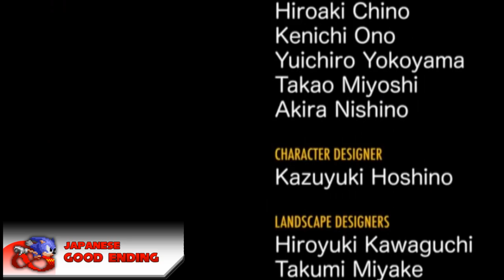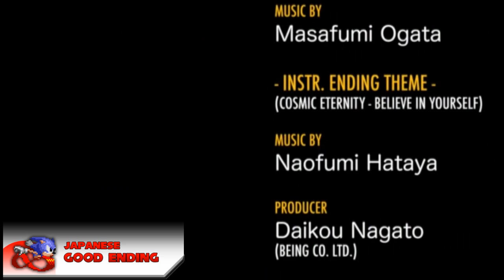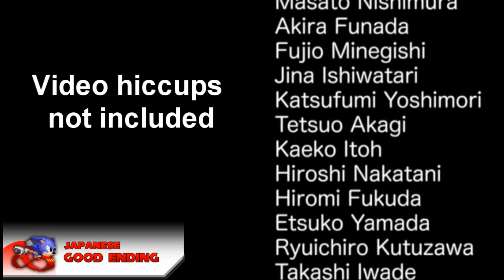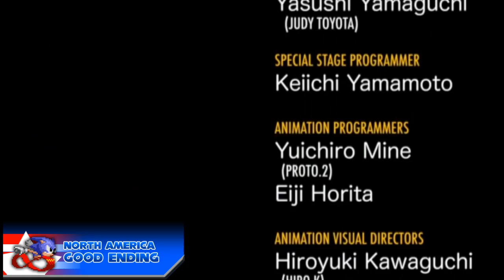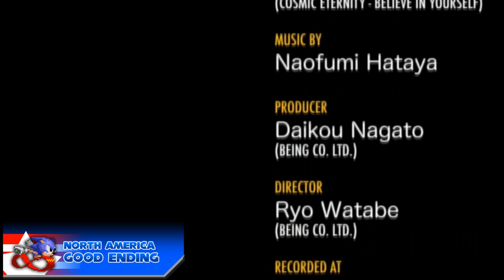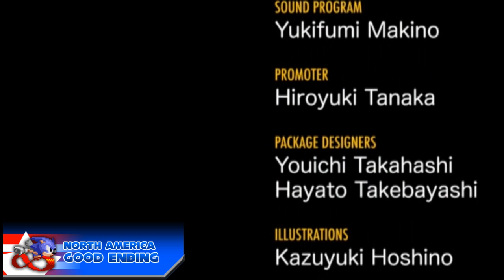[Sonic CD 2011] [PC] - Opening / Ending Music mod (With lyrics) DOWNLOAD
DOWNLOAD V1.1
Dropbox:
Everything works, Endings and Openings. Though the Good NA ending gets cut before the "You're too cool!" but hey, it's loyal to the GameCube port...! heh...

How to install:

1.- Go to your Sonic CD folder on the Steam folder (...Steam\SteamApps\common\Sonic CD).
2.- DO A BACKUP of the "videos" folder (The one on the Sonic CD folder) Just in case.
3.- Place the 3 videos of this .zip (Bad_Ending.ogv, Good_Ending.ogv and Opening.ogv) on the "videos" folder.
4.- You will be asked if you want to Replace them/Overwrite files, say yes, obviously.
5.- Enjoy!
I DO NOT KNOW IF IT WORKS ON ANDROID, I DO NOT HAVE THAT VERSION

After stop being lazy, here it is, the full pack. Make Sonic CD 2011 on PC (Or any version that allow you to replace the video files really) the definitive version of the game with this mod!

Decided to show EVERYTHING just to let you know that, even though the original JP soundtrack was added, it won't affect the original NA soundtrack, Sonic Boom (You won't need to replace anything anymore)

Also, trying to record Sonic CD with fraps is nearly impossible, the game lags and gets a tendency to freeze. I had to record the intro in windowed mode, because I get really paranoid when a game on full.screen freezes, since it normally freezes the whole computer too.

Old yet, charming description:
WELL, I was quite disappointed that Sonic CD didn't included the lyrics of "You can do anything" and "Cosmic Eternity" when I played the Xbox version

But then, the PC version came in play (Also on discount, great game)

Knowing that nothing is impossible, 'cause if you try, you can do anything! (Also, PC modding is easier) I decided to investigate HOW TO change the songs of the videos, AND I HAD SUCCESS! after 8 hundred tries, I managed to get everything working, just like old Mario World hacking.

I couldn't find ANYONE who had uploaded the corrected videos, so I took the job on my hands. Good to contribute on this great game, buy it when you get the chance:

TIMESTAMPS:
0:00 "You can do anything" - Japanese Opening
1:31 "Sonic Boom" - North America Opening
3:03 "Cosmic Eternity" - Japanese (Good Ending)
6:45 "Cosmic Eternity" - Japanese (Bad Ending)
8:09 "Sonic Boom" - North America (Good Ending)
11:46 "Sonic Boom" - North America (Bad Ending)